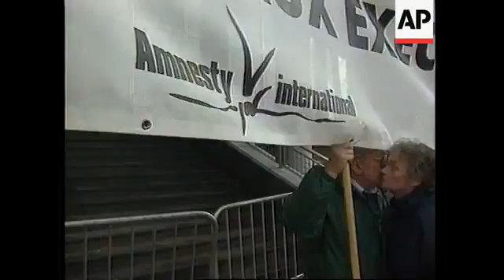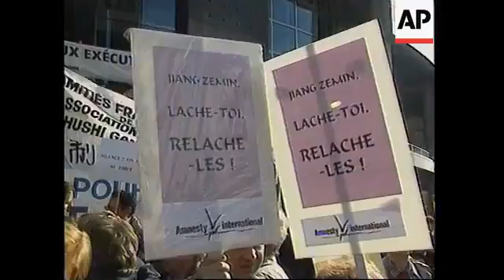FRANCE CHINESE PRESIDENT JIANG ZEMIN VISIT PROTESTS